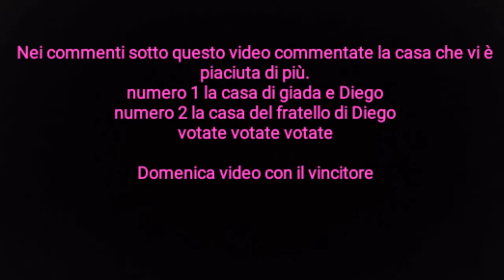Tour seconda casa - le avventure della famiglia fontana - Barbie my life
Ecco a voi la casa del fratello di Diego.
Ora tocca a voi.. votate la casa più bella.
A domani con lo speciale 100 iscritti.